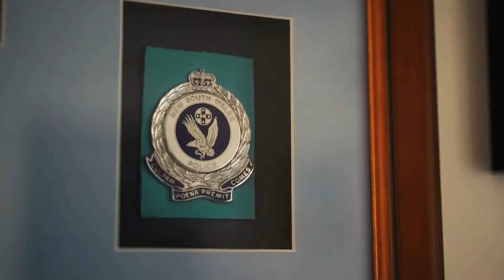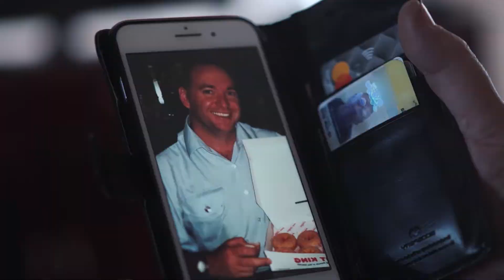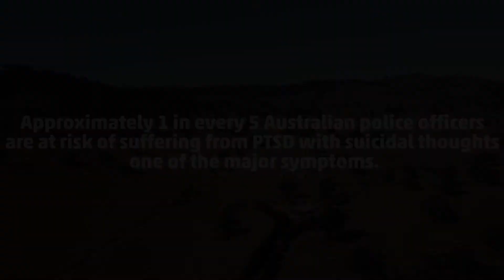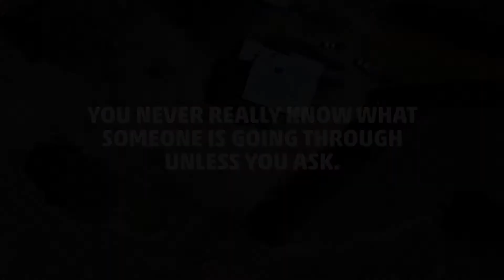I was forced to watch her die | Law Partners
Senior Constable John was part of the New South Wales Police Force for over 15 years. Over the years, all the devastating events he witnessed on the job became overwhelming, to the point that he had to leave the force. In this video John opens up about the day that changed the course of his life, and his brave journey to overcome the mental demons that have haunted him ever since.

At Law Partners we support thousands of Australians just like John who have suffered an injury that has greatly impacted their life. We understand that no one plans to get injured and sometimes accidents happen that can significantly change not only the life of the person involved but also those closest to them.